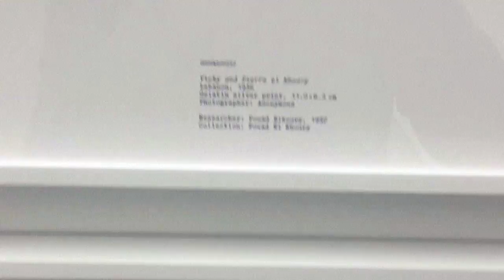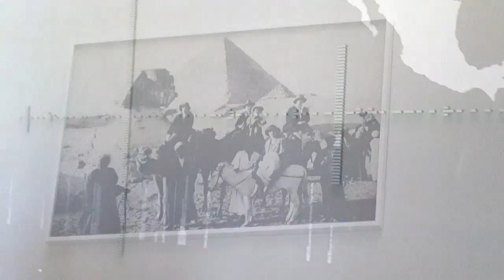[전시 영상톡]"사진이 현대미술을 만나면 생기는 일"..아크람 자타리 국립현대미술관